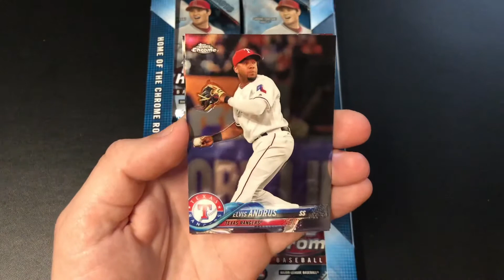Topps Chrome 2018 Pack 2